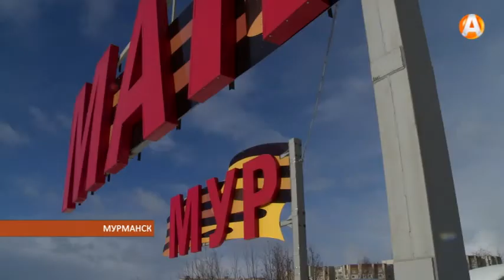В Мурманске начался демонтаж новой вывески «Мурманск город-герой»